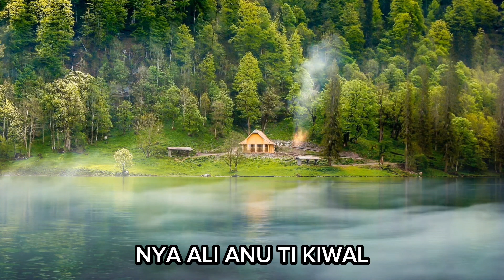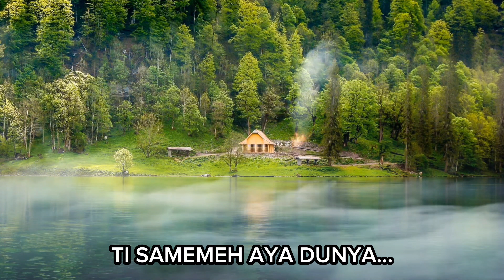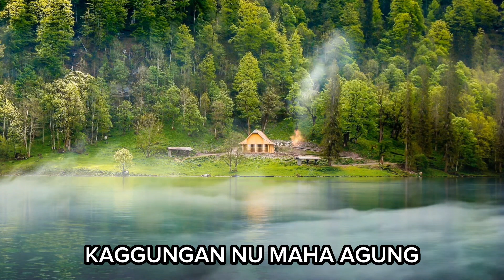KIDUNG BUHUN SILIWANGI - MANG AYI PANTUN